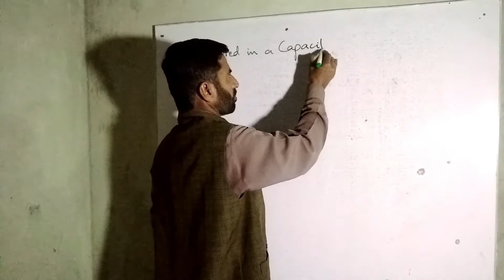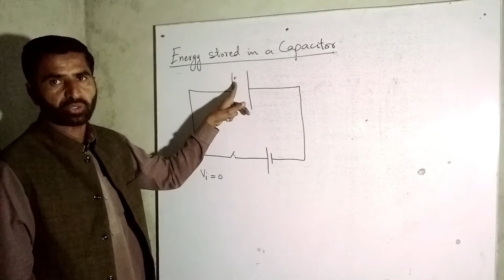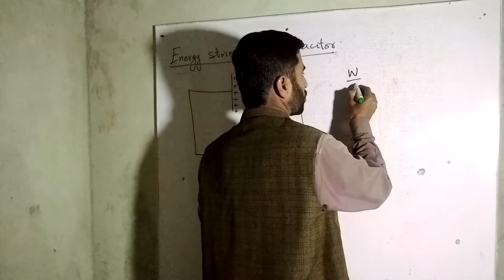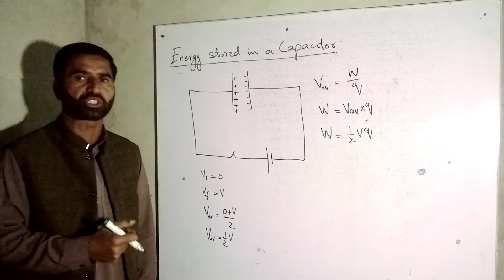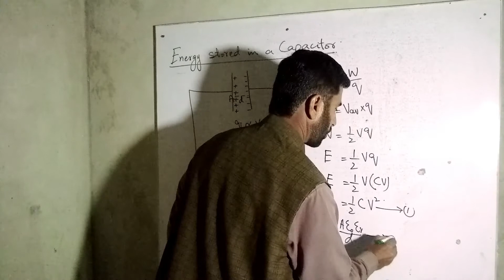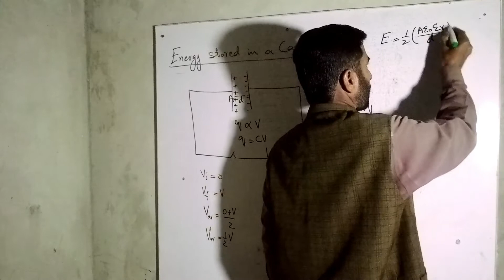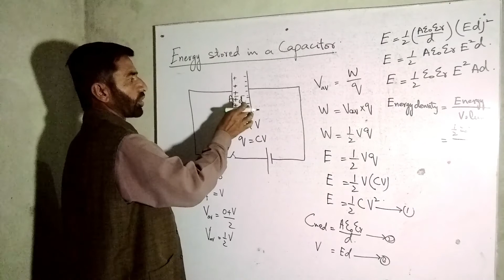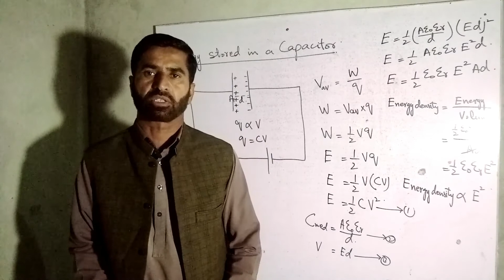ENERGY STORED IN A CAPACITOR PHYSICS CLASS 12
PHYSICS SECOND YEAR CHAPTER NO. 12